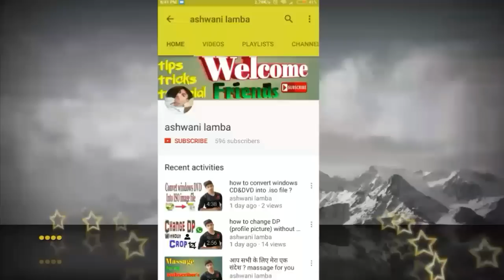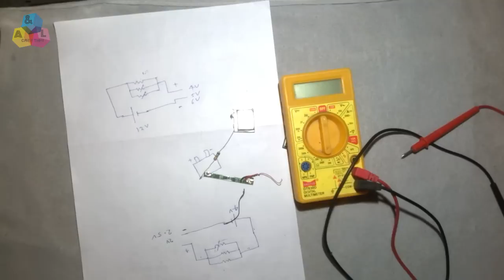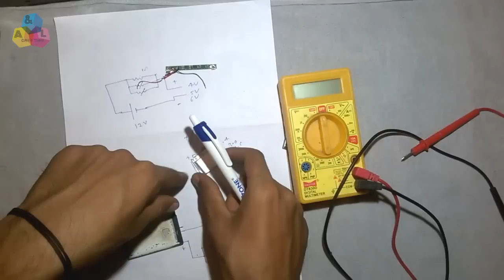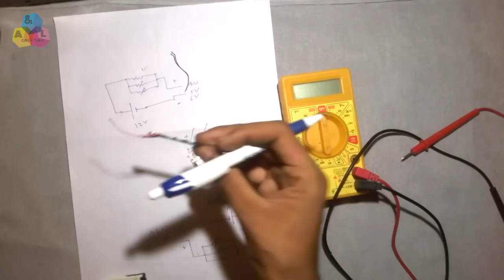How to repair a dead battery without DC Machine or Universal charger ? hindi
If u have any question about this video